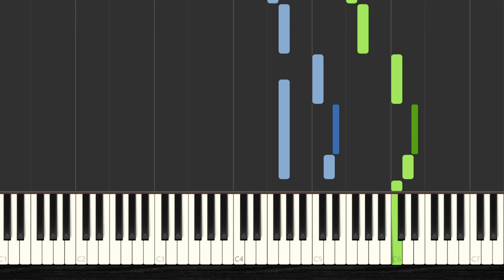🎹 How to Play Gabriel Fauré: Elégie op. 24 ✔️ | 【2022】Easy Slow Piano Tutorial (Synthesia)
🧡 You Want to Learn HOW To Play Gabriel Fauré: Elégie op. 24 with the piano? Then Watch this Easy Piano Tutorial with Synthesia and Enjoy it!